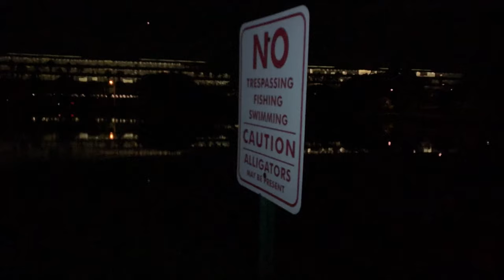“SNAKEHEAD fishing”, with SNOOK south Florida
November 14
Night time fishing for snakehead with topwater frogs, also caught a bi-catch of a freshwater snook on topwater